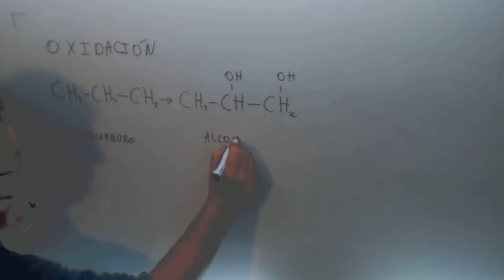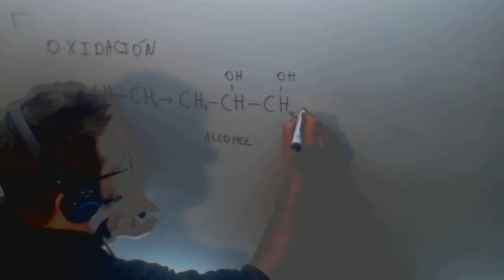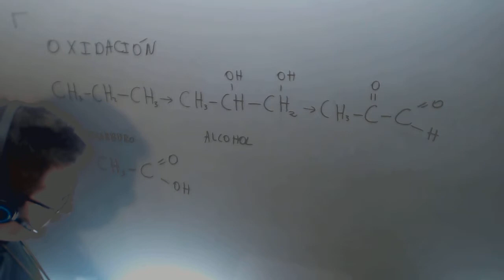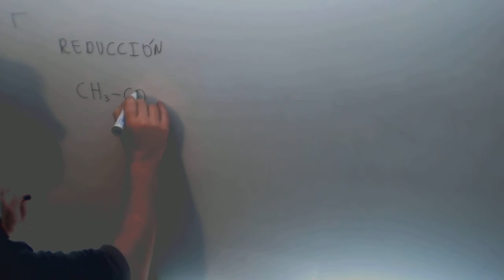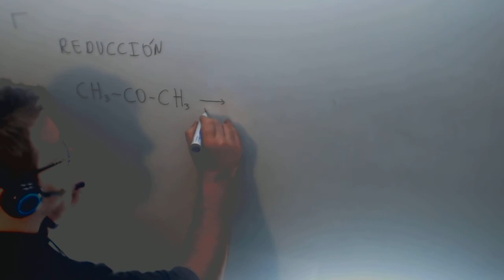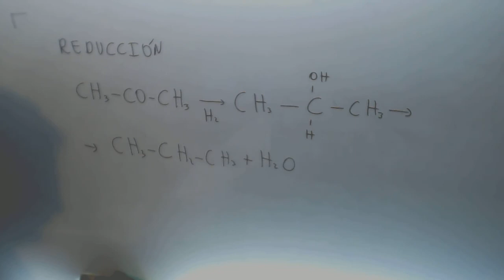Reacciones quimicas Oxidacion Quimica 2º Bachillerato Academia Usero Estepona